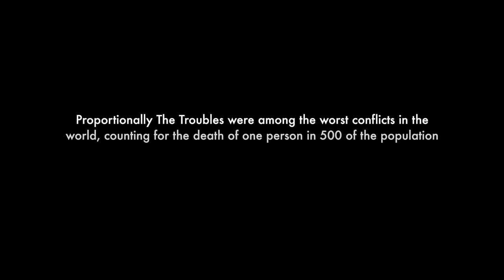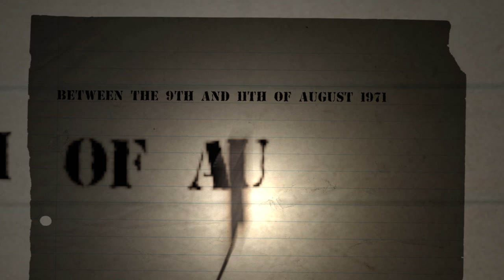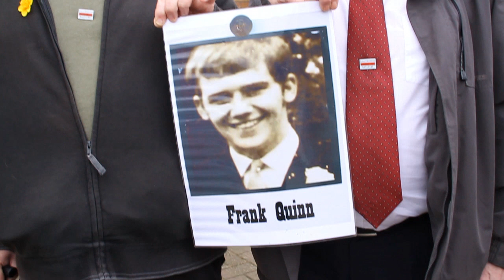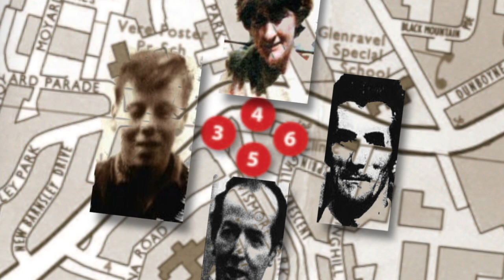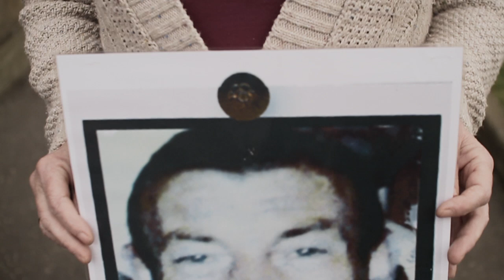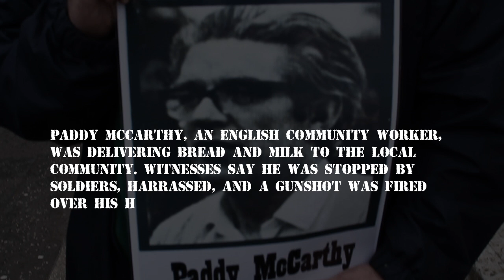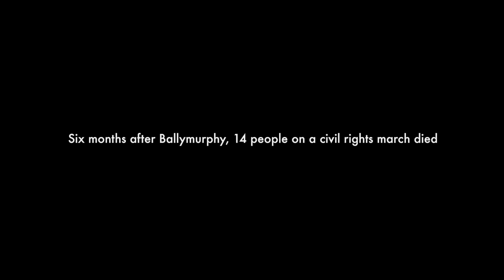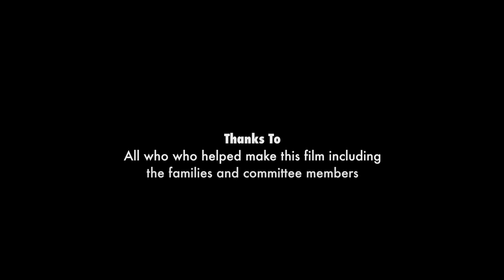The Ballymurphy Massacre - Full Documentary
Royal Television Society Award Winning Documentary 2013
FFresh Best Documentary 2013
NAHEMI Best in Festival 2013
Bristol Radical Film Festival, Official Selection 2013
British Shorts Film Festival, Berlin. Official Selection 2013

The Ballymurphy Massacre

Between the 9th and 11th of August 1971 eleven innocent civilians were murdered by the British Army's Parachute regiment. All eleven were unarmed. One of the dead was a parish priest another was a mother of eight. The Royal Military Police were assigned as sole investigators and not one member of the British army was ever held to account. It is believed that had justice been administered and those held to account charged, the events of Bloody Sunday in Derry would not have happened..

These murders have remained hidden from public knowledge for over 40 years, until now.

If you have an important story you would like told, contact the filmmakers at

A film by Sean Reynolds, Kyle Gibbon and Jonny Lewis